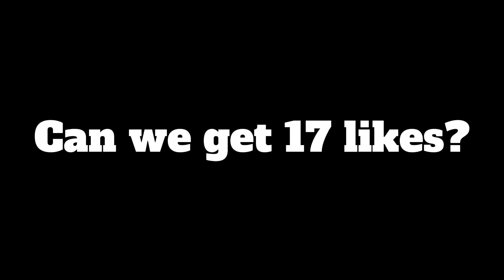IShowSpeed - World Cup ⚽️ (Fortnite Montage)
Wanna Join the Best Discord Unit In The Game!